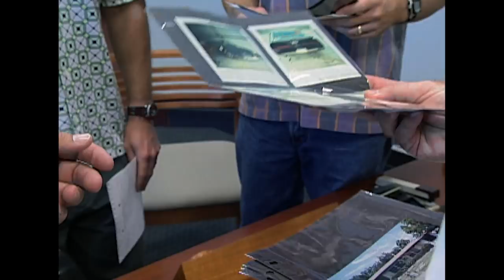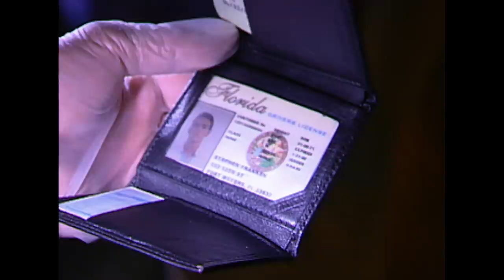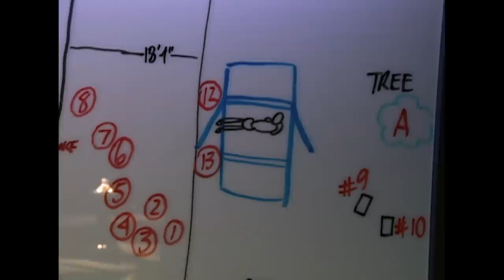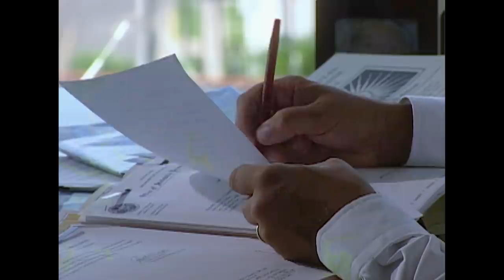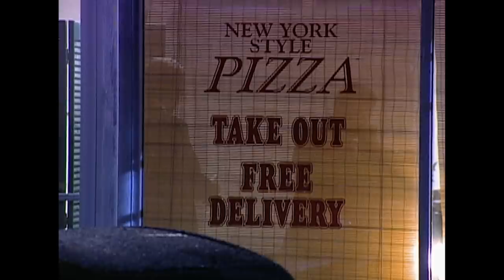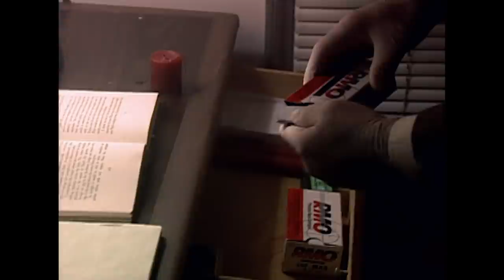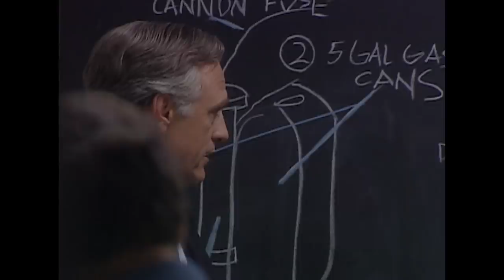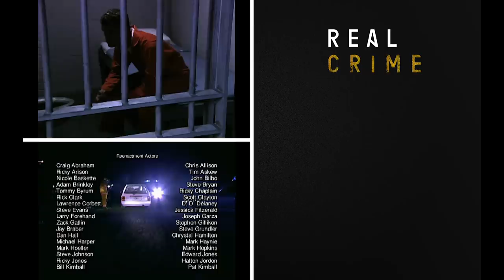The Man Who Bombed The DEA | The FBI Files S4 EP11| Real Crime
In the 1980s, Florida's cocaine imports were among the highest in the nation and regional territories were enforced with intimidation and murder. One dealer would stop at nothing to keep FBI agents from building a case against him and began targeting the government itself.